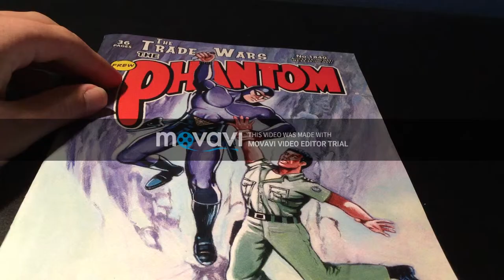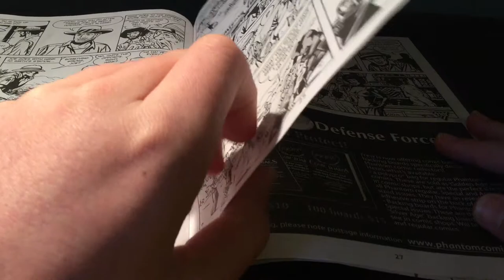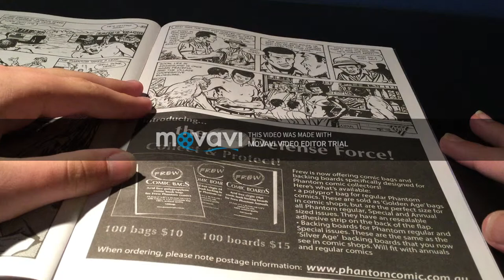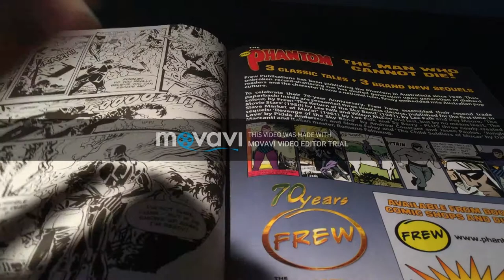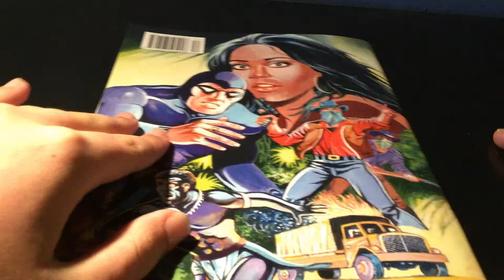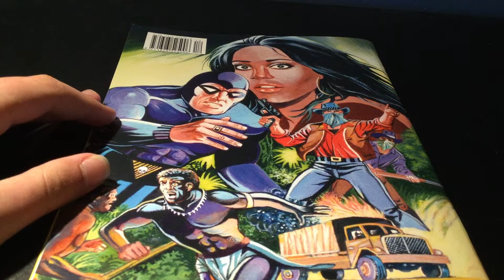PhantomCave: The Trade Wars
PhantomCave looks at the latest frew crew comic ( The Trader Wars ) + check out my upcoming/recent video series which I will continue ( Phantastic Old Comics ).

Next PT2 of the Phantastic Old Comics series should be up next week.